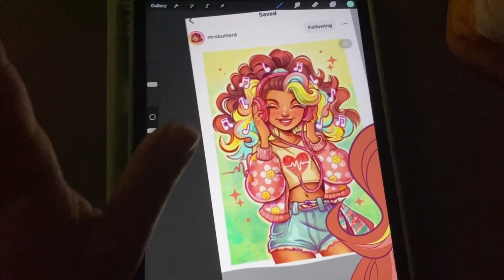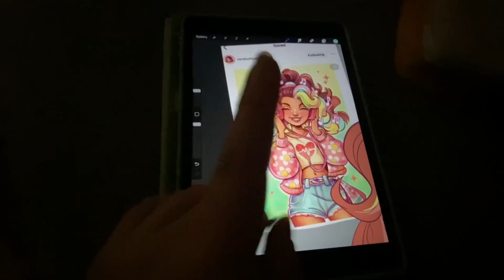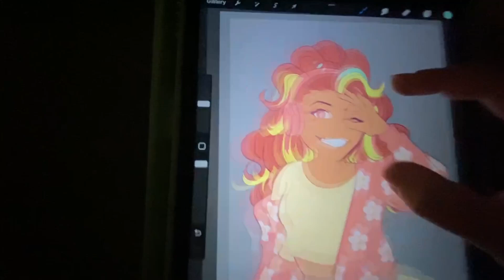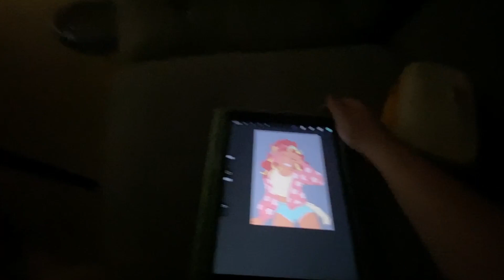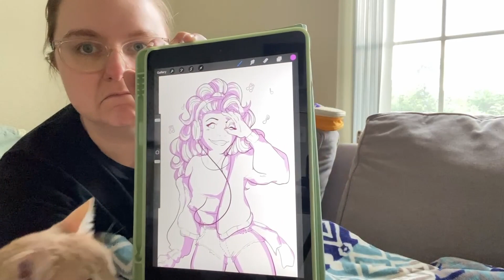Hike to Gem Lake and Art! | Studio & Life Vlog | 165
• FIND ME ON THE THINGS